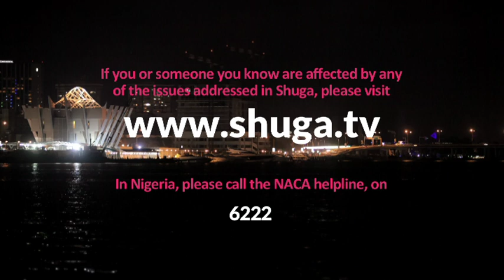Shuga Naija Character Profile: Princess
Actress Sharon Ezeamaka talks about her role as Princess in Shuga series three.